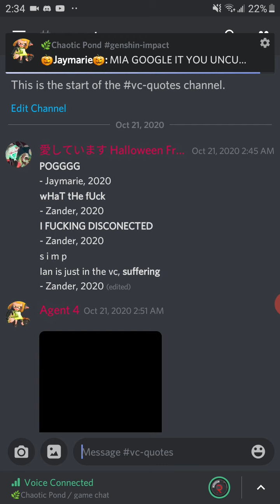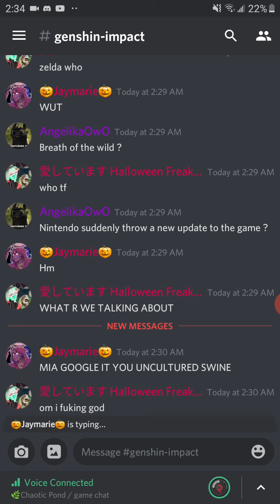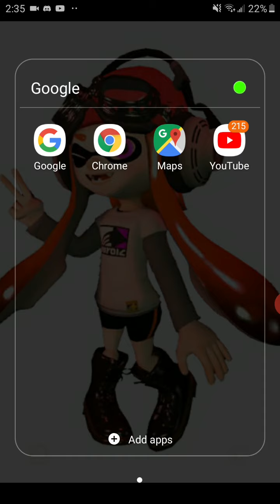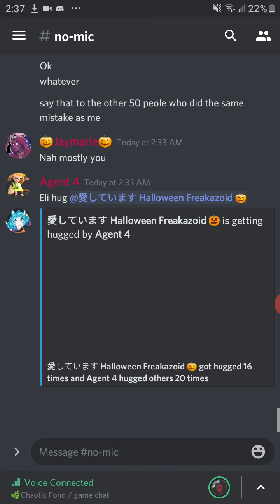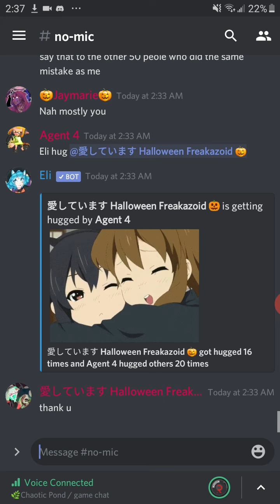Idk what to do so here